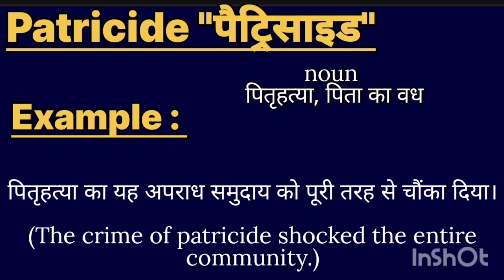Patricide meaning in hindi || Patricide ka matlab kya hota hai || word meaning english to hindi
Patricide meaning in hindi
l Patricide ka matlab kya hota hai

word meanings
Patricide का हिंदी अर्थ